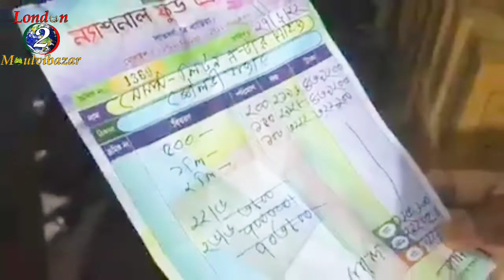ন্যায্যতা প্রতিষ্ঠায় চলছে ভোক্তা অধিকার সংরক্ষণ অধিদপ্তরের অভিযান ০৩/০৭/২০২২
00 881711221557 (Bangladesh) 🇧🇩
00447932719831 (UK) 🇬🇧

London 2 Moulvibazar Channel cannot be held responsible for any content on the channel..
Please like & follow our YouTube channel